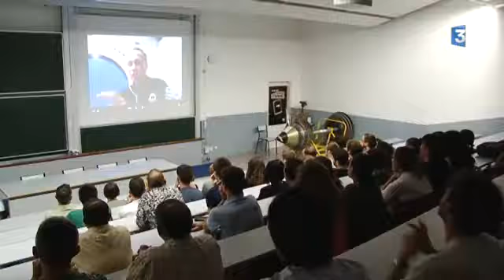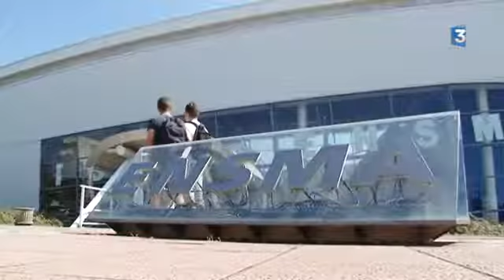En direct du fond de l'océan avec l'ISAE-ENSMA pendant la mission NASA-NEEMO 19.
Reportage de France 3 Poitou-Charentes à l'ISAE-ENSMA , diffusé au JT 12/13 du 12 Septembre 2014.

In the France3 French TV news on 12 September 2014: broadcast about the live video conference between the French engineering school ISAE-ENSMA and Hervé Stevenin inside the FIU-Aquarius module at the bottom of the Atlantic ocean during the space exploration simulation NASA-NEEMO 19.